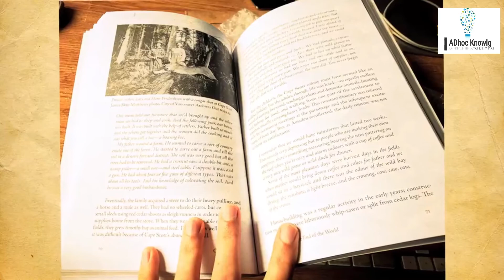[#29] Time Traveler Real Story | टाइम ट्रैवलर रियल स्टोरी | Historic Knowledge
Time travel is the concept of movement between certain points in time, analogous to movement between different points in space by an object or a person, typically with the use of a hypothetical device known as a time machine. Time travel is a widely recognized concept in philosophy and fiction.